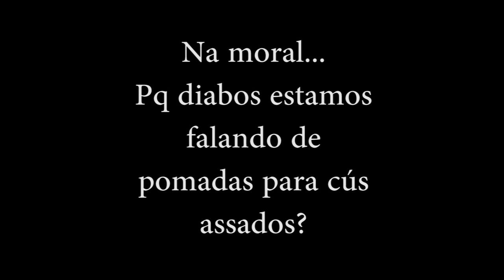GTA V DA ZUEIRA CIDADE ALERTA, TROLAGENS QUE DERAM ERRADO, PERSEGUIÇÃO TOSCA E MADRUGA DROGADONA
Faça parte do GRUPO da PATIFARIA no Face (Não participo, mas é ótimo para fazer novos amigos, marcar encontros no GTA e afins =D):

Skype: gamer.patife
Valeeu!